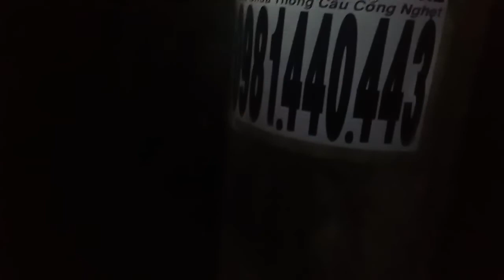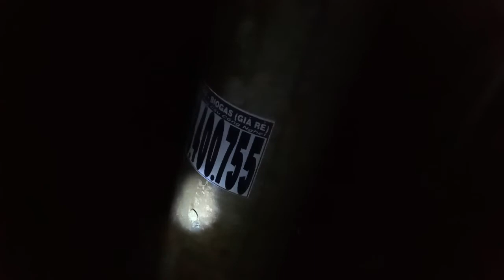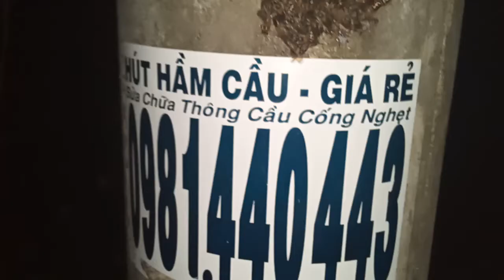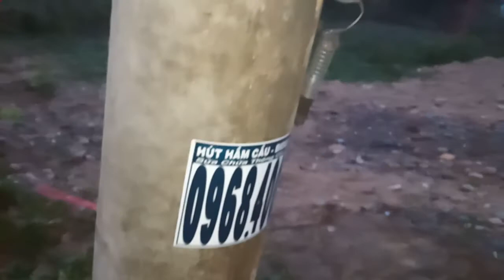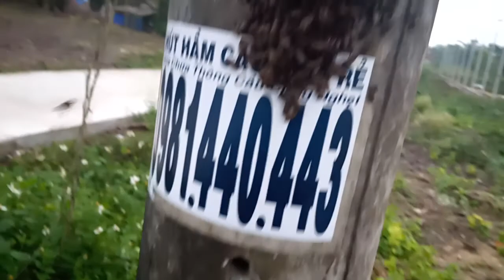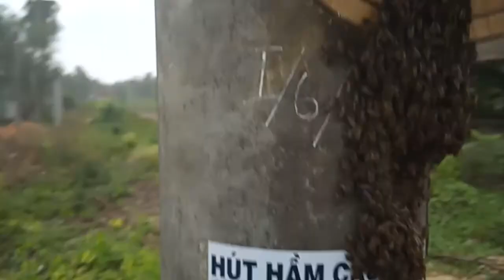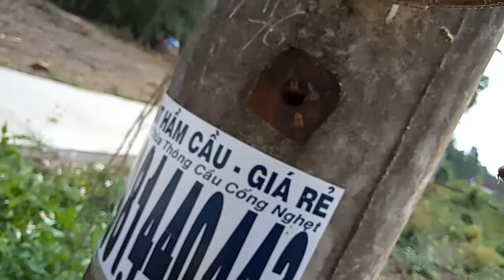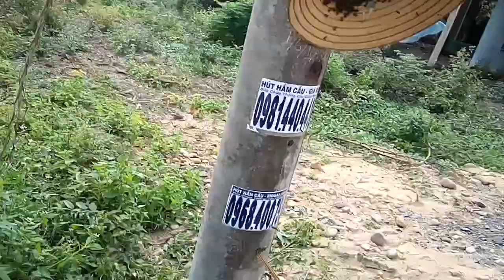Bắc Ong Trụ Điện Trời Tối Ong Rất Hiền, bắc ong chúa về cắt cánh.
vì tranh thủ thời giang nên đi bắc ong ruồi về nuôi  sớm ai ngờ ong hiền ra nhanh , bắc ong trụ điện về nuôi.